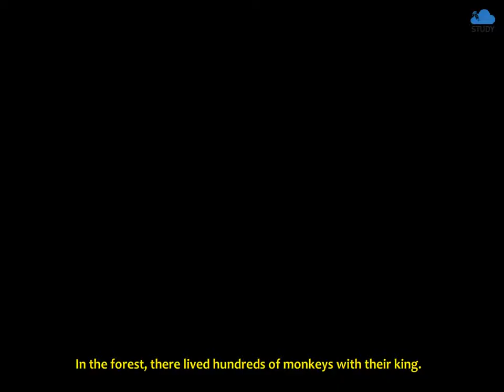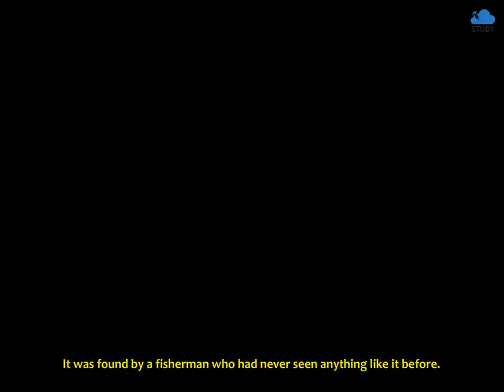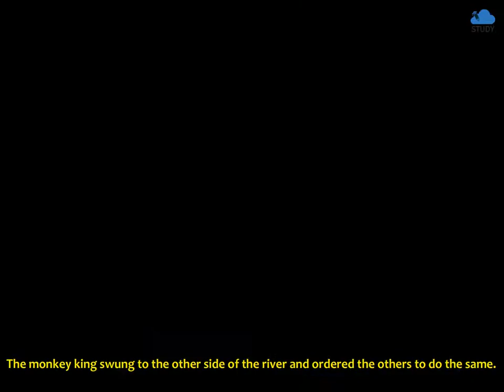The Noble Monkey | Standard 4 | English | Chapter 32 | Maharashtra State Board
Complete audio-visual explanation of MSEB (SSC) Standard 4 English, Chapter 32 for students to understand better.

Study Cloud provides learning material for the student based on the textbook prescribed by the Maharashtra State Board, as well as content that goes beyond the books, giving every child a large canvas to study from. On our platform, fun-learning is facilitated by animated & image-based videos, detailed notes and last-minute revisions. Our top-notch analytics system summarizes the child’s practice tests, quizzes & full portion tests to create a Progress Report that helps guide the child through their strengths and weaknesses. We have a team of professional educators solving the child’s doubts in minutes. Learn with your friends, by challenging them and seeing where you rank on the leader board. Lastly, we also have an E-Library - a large collection of well-curated articles, for children to learn from.